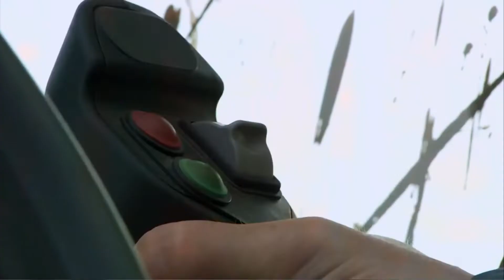Jack & Ianto : My Hero (Wind Beneath My Wings)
A tribute to Ianto Jones and Captain Jack Harkness, my favourite couple in Torchwood and one of my favourites in the Doctor Who universe as a whole. It became more like Jack's tribute to Ianto but I think it came out pretty well.
Uses clips from series 1, 2 and 3 of Torchwood.
Music
Wind Beneath My Wings (Album Version) By RyanDan.
I heard this song on a tribute to Ianto some time ago by Théo Vrpx but I thought the internet was large enough for this video too. I did not copy the other in any way, the song is just such a perfect fit. As we must both be fans of the show I am sure they would not mind me using the same song to honour such a wonderful character.